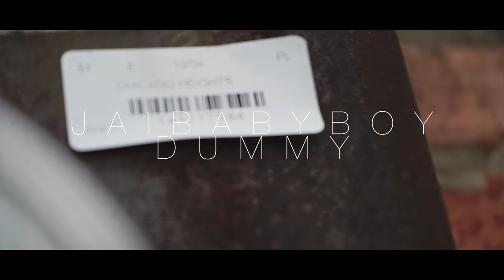Jaibabyboy x Dummy (Music Video)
Jaibabyboy x Dummy (Music Video) I [Directed I Shot By Blayke Bz]